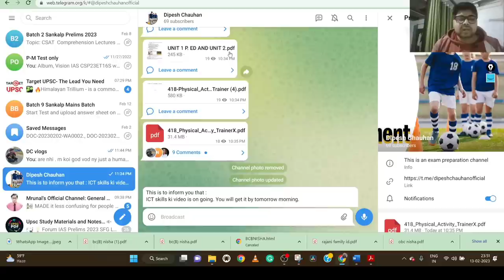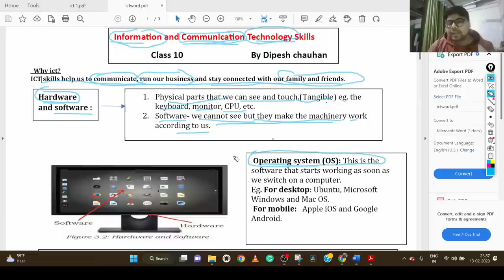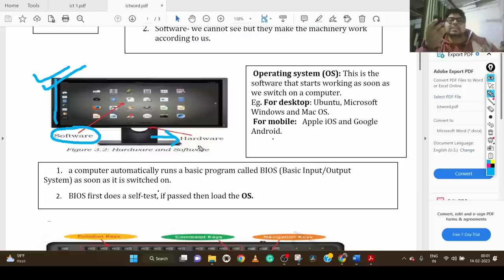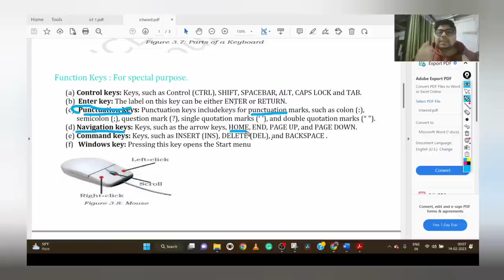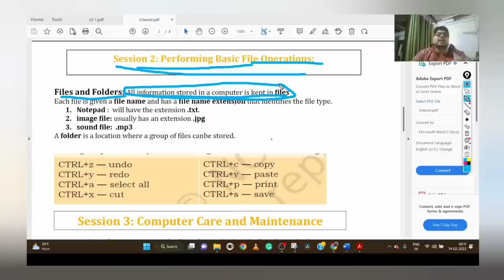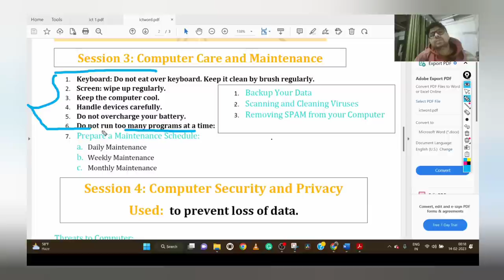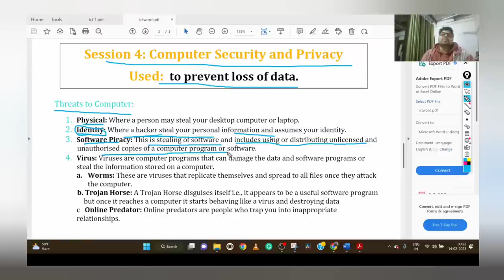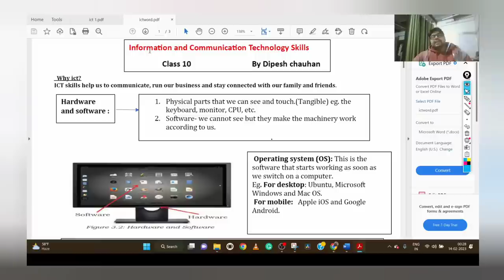Information and Communication technology Class 10(Physical activity trainer)cbse2023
Physical activity trainer IMP announcement class 10

PHYSICAL ACTIVITY TRAINER Most IMP QUESTION
PHYSICAL ACTIVITY TRAINER SAMPLE PAPER CLASS 10
you can also check out the channel for other subject videos.
like maths, science social science
In this video whole syllabus of PHYSICAL l ACTIVITY FACILITATOR is covered.
must watch video for class x students.
this video is very helpful for board exams.

TOPICS COVERED:
1. FREE PLAY
2. MONITORING AND INVENTORY MANAGEMENT
3. ENTREPRENEURSHIP SKILLS -II

Physical activity trainer
Physical activity
trainer
physical activity facilitator.